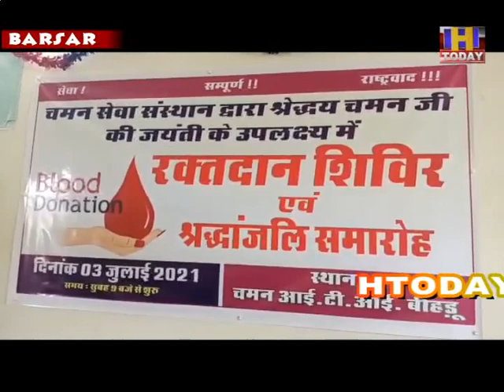barsar कमल नयन ने कहा कि कोरोना काल मे कांगड़ा सहकारी बैंक ने की किसानों की मदद।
अखिल भारतीय विद्यार्थी परिषद के स्वर्गीय चमन लाल शर्मा की 41 वीं जयंती पर बिझड़ी में हुआ ब्लड डोनेशन ने कैम्प, कांगड़ा सहकारी ग्रामीण विकास बैंक अध्यक्ष कमल नयन भी रहे मौजूद, कमल नयन ने कहा कि कोरोना काल मे कांगड़ा सहकारी बैंक ने की किसानों की मदद।